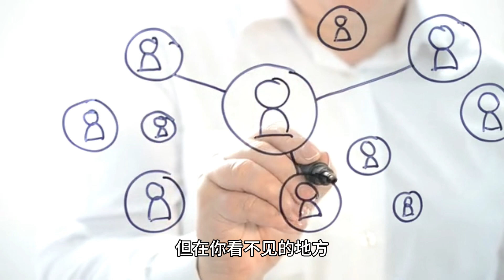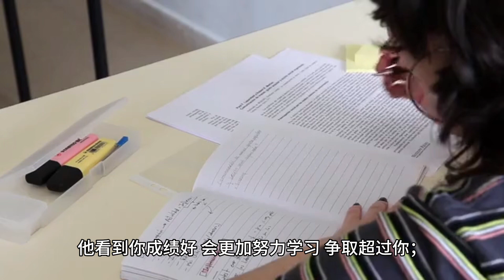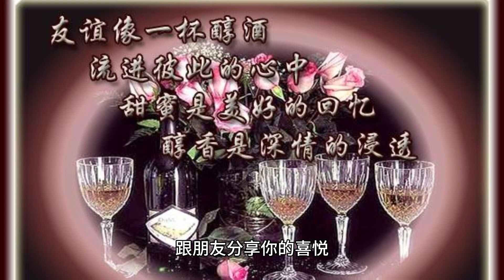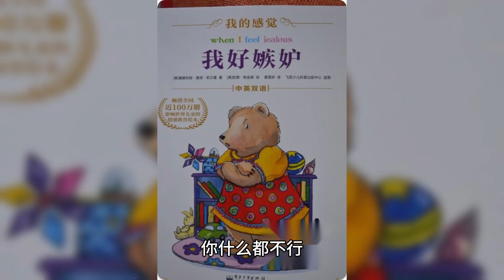不要怀疑！一个人“嫉妒你”时，会有这6种 明显的表现。